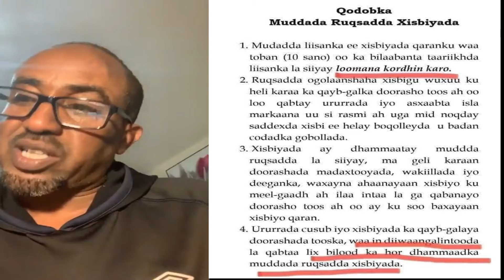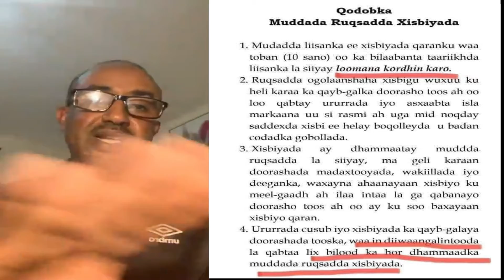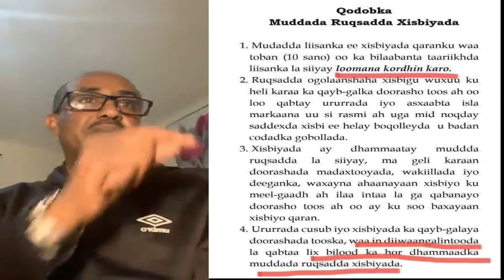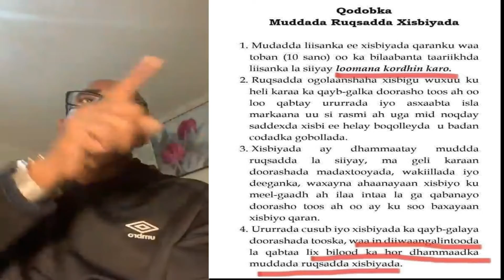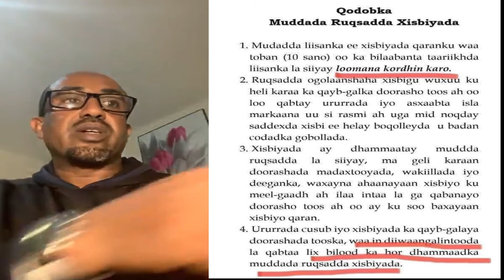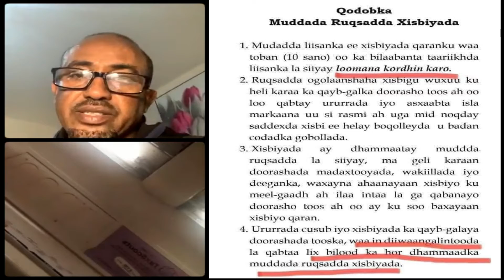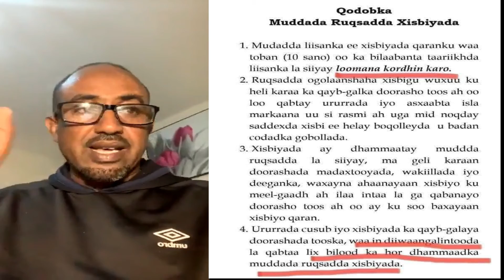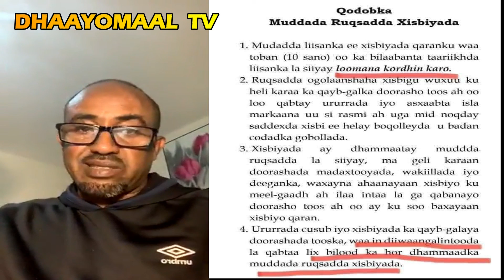Muuse iyo Cirro Yaa Sharciga Ku Gefay? Muxuu'se Sheegayaa Sharciga Xeer-14? - Inna Gaaxnuug